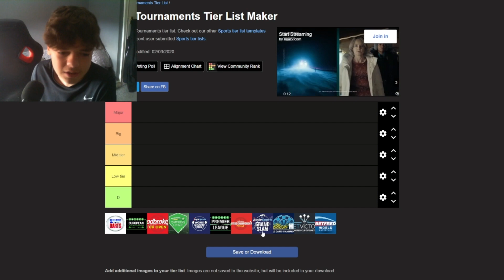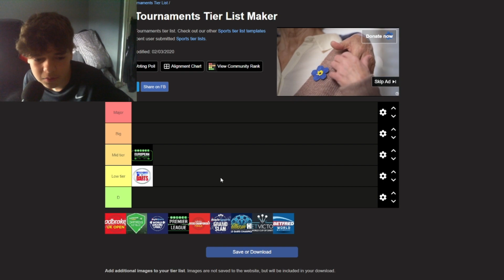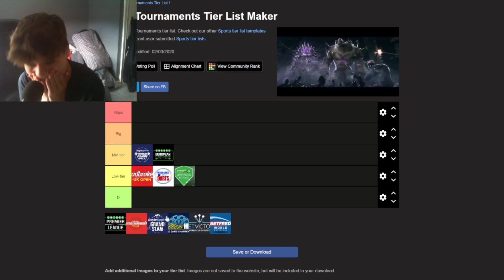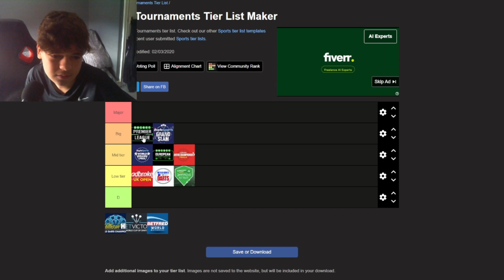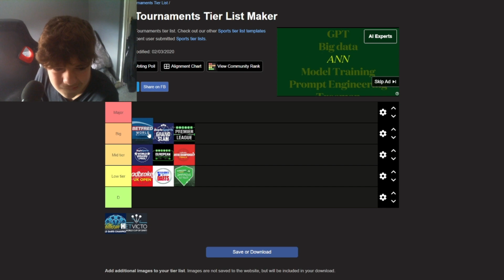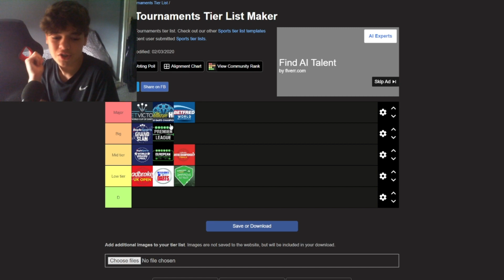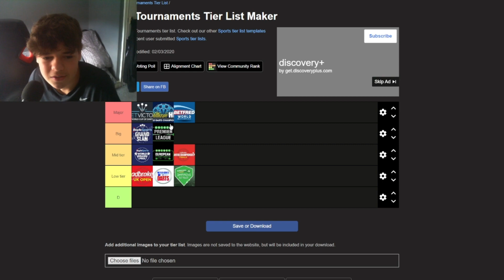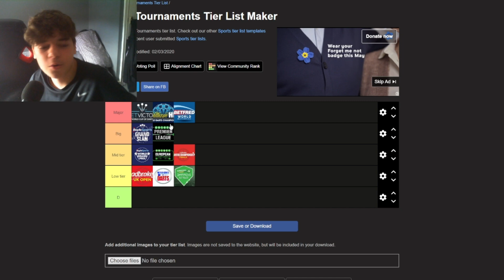THE ULTIMATE DARTS TOURNAMENT TIER LIST!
World champion Luke Humphries thrashed Michael van Gerwen 8-1 in the final to win the German Darts Grand Prix.

Van Gerwen held his throw in the opening leg but then lost eight on the spin to suffer the heavy defeat.

Humphries averaged 112.66, which is the second highest in a European Tour final, and took out two scores of 100-plus, including 170 to win leg eight.

"These are the levels you need to be to win these days, that's how crazy it's got," said Humphries.

"I look up to Michael a lot and beating him in another final is fantastic. I just love playing him to be honest, he shows a lot of respect and the game just goes on.

"It was a great final, but I was just unbeatable."

The 29-year-old - who received a bye in the first round - overcame Luke Woodhouse, Ryan Joyce, Danny Noppert and Gerwyn Price to reach the final.

"At this moment he is the best player. We all have to face him and battle and we have to get back on top," said Van Gerwen.

"He'll know it won't last forever though, but he's playing some cracking darts."

The event was the second of 13 PDC European Tour events on the 2024 PDC Pro Tour.

It is Humphries' sixth European tour success, while Van Gerwen was appearing in a record-extending 48th final.

Teenager Luke Littler failed to qualify for the event in Munich but won the opening event of the tour in Wieze, Belgium in March.

Humphries, Van Gerwen and Littler will be among the players in action in night 10 of the Premier League Darts in Manchester on Thursday, with live text commentary on the BBC Sport website and app from 19:00 BST.